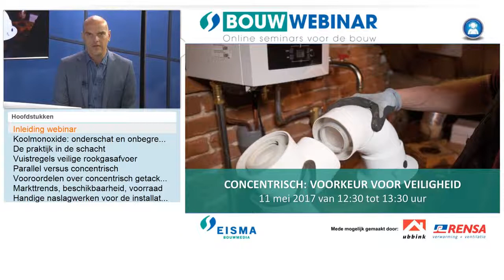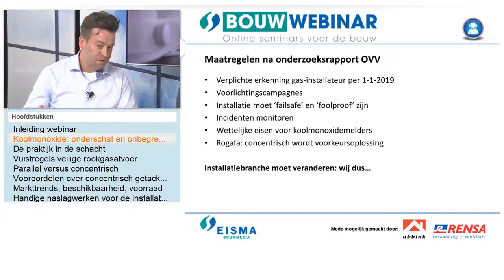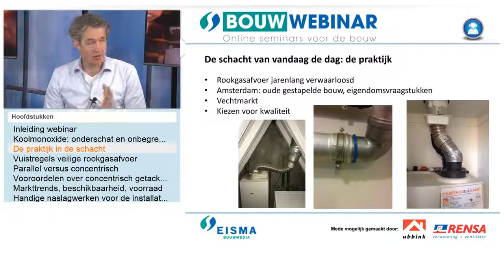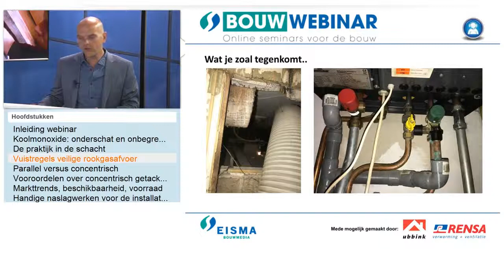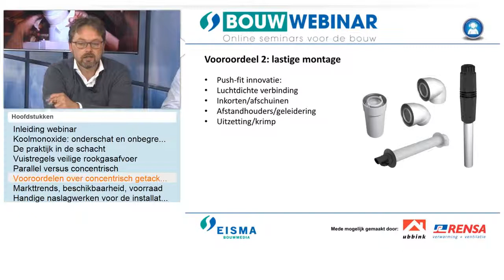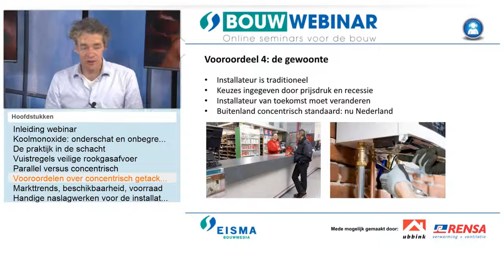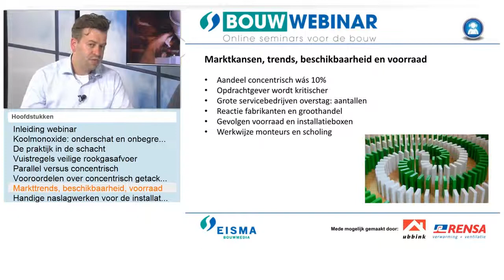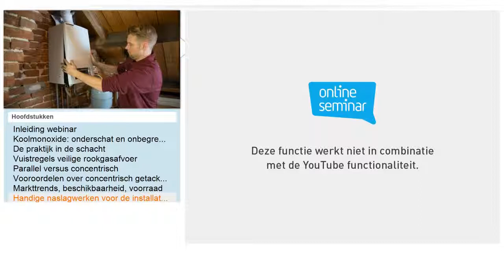Webinar Concentrisch voorkeur voor veiligheid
Op 11 mei organiseerden Rensa en Ubbink samen met Eisma een gratis webinar "Concentrisch: voorkeur voor veiligheid", over de concentrische rookgasafvoer. Hierin komen alle praktische componenten rondom de techniek ter sprake.